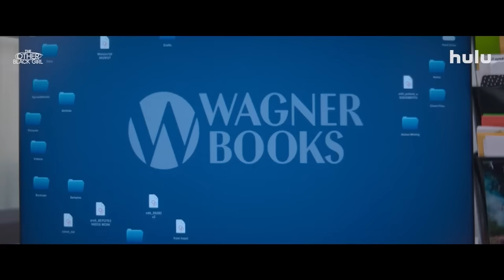THE OTHER BLACK GIRL Trailer (2023) Sinclair Daniel, Thriller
THE OTHER BLACK GIRL Trailer (2023) Sinclair Daniel, Thriller Series